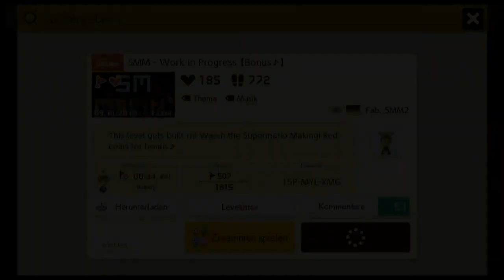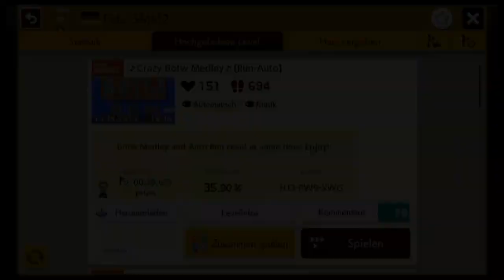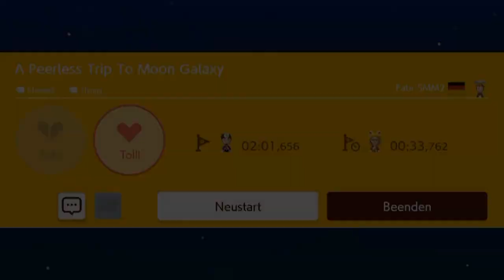[132] Auf der Baustelle von Fabi SMM2 || Super Mario Maker 2 (Blind) – Let’s Play